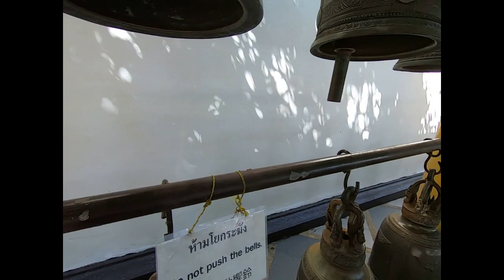Sendero de los Monjes - Chiang Mai, Norte de Tailandia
Visita virtual a Wat Pha Lat, un templo escondido en medio de la selva y Wat Doi Suthep en lo alto de la montaña.

En este artículo puedes leer más sobre como hacer el Sendero de los Monjes y visitar este fabuloso templo